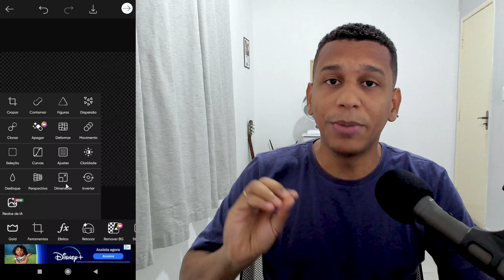3 APLICATIVOS GRATUITOS PARA FAZER DESIGN 2023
3 aplicativos grátis para fazer design e criar de artes lindas pelo celular.
Nesse vídeo vou mostrar os melhores aplicativos para design e criação de artes pelo celular, essenciais para melhorar e otimizar o trabalho de um designer iniciante.
Os aplicativos em telefones celulares e tablets melhoraram significativamente a cada ano e agora servem como um ótimo complemento para várias categorias de tarefas.

🕘 Lista dos Aplicativos
00:00 — Introdução — Inscreva-se
00:34 — Pixellab
04:01 — Picsart Photo
07:46 — Canva

Link dos aplicativos: EM BREVE

Nilton Frias